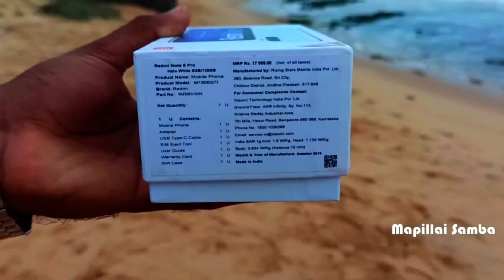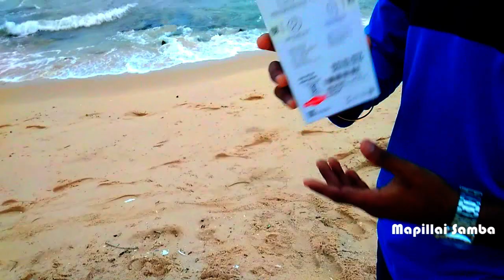Redmi Note 8 Pro INDIAN unit unboxing || Tamil Review || வெறித்தனம் || Prabhakaran || Mapillai Samba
Redmi Note 8 Pro is powered by an octa-core MediaTek Helio G90T processor that features 2 cores clocked at 2.05GHz and 6 cores clocked at 2GHz. It comes with 6GB of RAM.

The Redmi Note 8 Pro runs Android 9 Pie and is powered by a 4500mAh non-removable battery. The Redmi Note 8 Pro supports proprietary fast charging.

As far as the cameras are concerned, the Redmi Note 8 Pro on the rear packs a 64-megapixel primary camera with an f/1.79 aperture; a second 8-megapixel camera with an f/2.2 aperture; a third 2-megapixel camera and a fourth 2-megapixel camera. The rear camera setup has autofocus. It sports a 20-megapixel camera on the front for selfies, with an f/2.0 aperture.

The Redmi Note 8 Pro runs MIUI 10 based on Android 9 Pie and packs 64GB of inbuilt storage that can be expanded via microSD card (up to 512GB) with a dedicated slot. The Redmi Note 8 Pro is a dual-SIM (GSM and GSM) smartphone that accepts Nano-SIM and Nano-SIM cards.

Connectivity options on the Redmi Note 8 Pro include Wi-Fi 802.11 a/b/g/n/ac, GPS, Bluetooth v5.00, NFC, Infrared, USB Type-C, 3G, and 4G (with support for Band 40 used by some LTE networks in India) with active 4G on both SIM cards. Sensors on the phone include accelerometer, ambient light sensor, compass/ magnetometer, gyroscope, proximity sensor, and fingerprint sensor. The Redmi Note 8 Pro supports face unlock.

The Redmi Note 8 Pro measures 161.70 x 76.40 x 8.81mm (height x width x thickness) and weighs 200.00 grams. It was launched in Gamma Green, Halo White, Pearl White, and Shadow Black colours. It bears a glass body.

keep supporting me & keep watching me